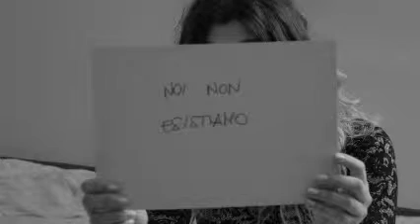Tre sorelle di Valentina Consonni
Agli alunni della classe quinta è stato chiesto di illustrare o dare un corrispettivo in immagini del testo di Anton Cechov "Tre sorelle" per creare un opera d'arte che accompagnasse la rappresentazione teatrale a cura del COMTEATRO.
La scelta della tecnica era libera. qualche studente ha optato per il video.